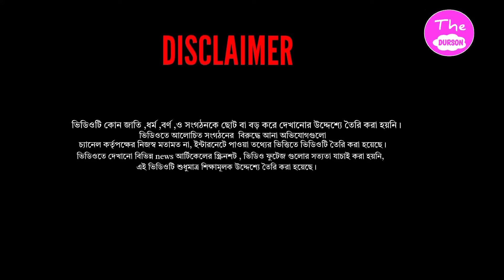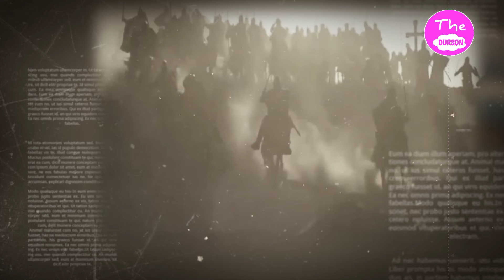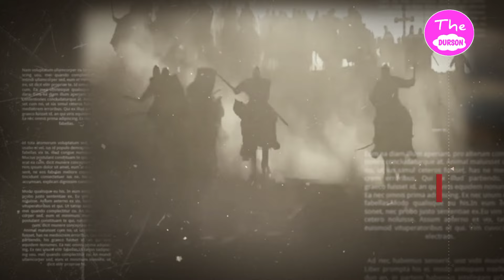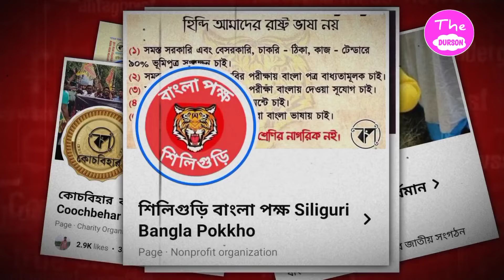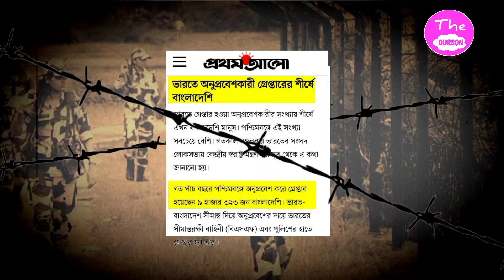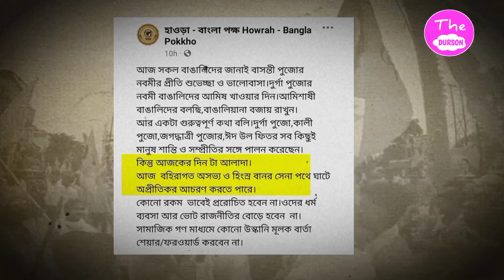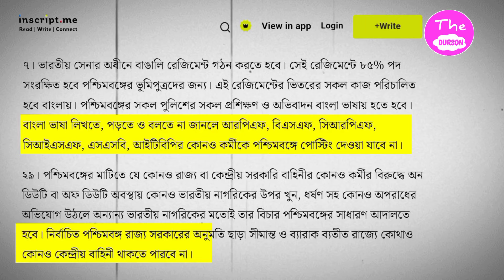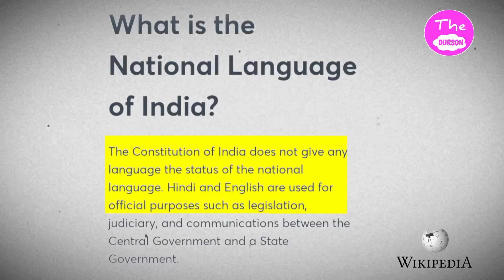Bangla Pokkho Exposed | গর্গ চ্যাটার্জির বাংলা পক্ষ সংগঠনের পর্দা ফাঁস | Garga Chatterjee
Hello friends, in this video I told you about Bangla Pokkho, a Bengali nationalist organization in West Bengal!  This organization was created on January 7, 2018 under the leadership of Garga Chatterjee.  Although the organization raised various demands on the rights of the people of West Bengal, Bangla Pokkho organization has several complaints in its name.  From boycotting non-Bengali traders in West Bengal, to harassment of Hindi speakers, the organization has several allegations against it.